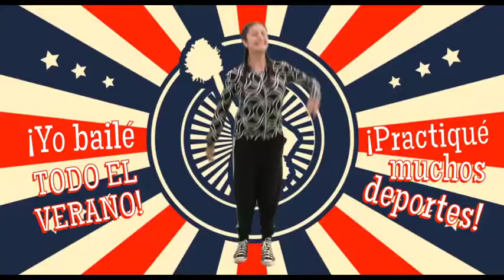mampato marzo 1333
Llegó Marzo